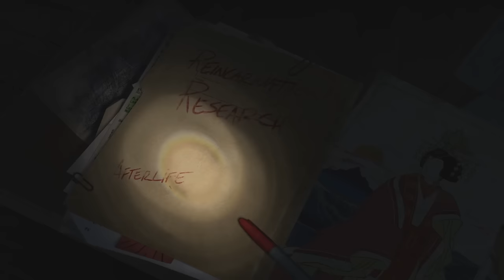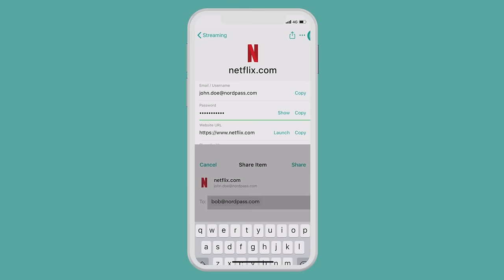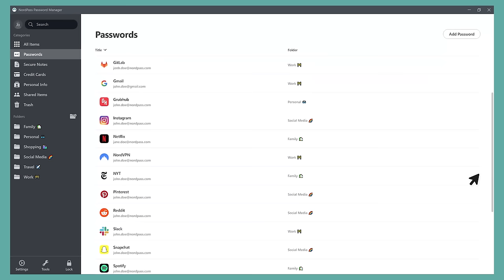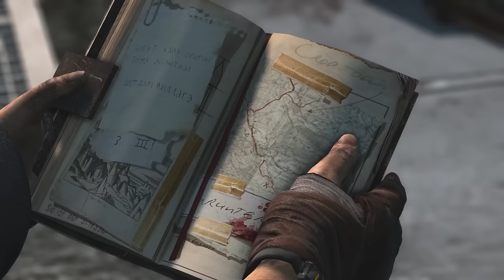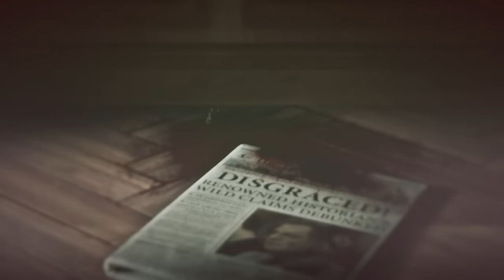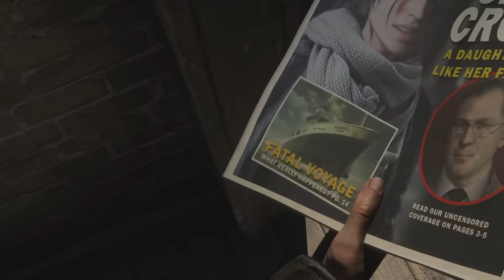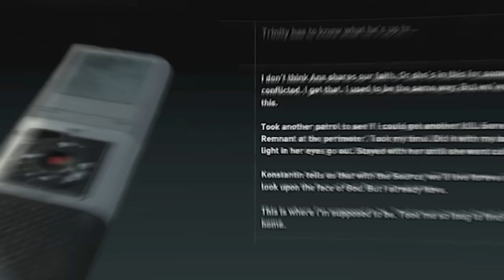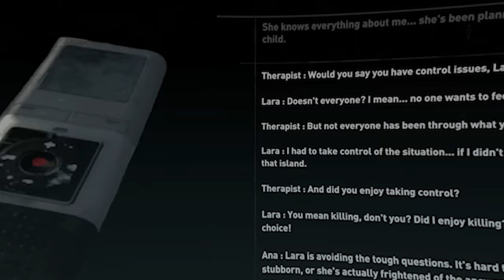Rise of The Tomb Raider - The BEST Tomb Raider Game?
- Chapters -
Introduction: 0:00
The Best Part: 2:36
Introduction: 4:06
A Promising Sequel: 5:48
Tomb Tourism: 17:08
Another Crazy Croft: 37:24
Conclusion: 53:33
Post-Script: 55:18

After the events of Yamatai, a once innocent Lara Croft is now a hunter, pillager, and a survivor. Despite attempts to tell the world what she saw, all evidence of Himiko and the lost city of Yamatai are erased, leaving Croft considered a fool, like her late father. With a shattered psyche and a tarnished family name Lara takes up a new challenge in Rise of The Tomb Raider, redeeming her family's name, and proving to the world, and perhaps to part of herself, that she, isn’t, crazy.

After the 2013 reboot of Tomb Raider, Croft seems to be heading in a new direction that while separate from that of her older adventures, couldn’t separate itself from the very series that it inspired. But really quick, I want to level with you all. The name Lara doesn’t roll off the newfie dialect very well so in my first video, I thought, “hey I’ll just say Laura and nobody will care, tomato, tomato. Sasha, Sasha, Tara Tara”. I thought very wrong and a hell of alot of you pointed out how much it bothered you, so as promised, we’ll be calling Lara by her proper name BUT, if any of you have read my name aloud and called me that boy “ackwa” instead of “that boy aqua”, sleep with one eye open, I’m in your walls. With Croft's latest adventure performing well enough it wasn’t long before we received a new entry, this time being Rise of Tomb Raider, which I hope is the game where Lara reaches her potential and truly embodies the modern Tomb Raider. Some were expecting this to be a return to older games and while I can see why, I expect something new as this is a reboot. The term reboot used in the last video explained why I wasn’t wanting just another older game and judging by the comments, that needs more clarification.

 I know that the definition of reboot is a restart or revival of a series, but in a gaming context, what I have come to expect from a reboot is something new. I know that the older games had greater fantastical elements and Croft was more of an unrelenting badass than she was here, but if Lara was the same in these games, I’m sure many would question the need for a reboot at all, why not make a sequel. With that said, I’m not expecting the game to completely abandon its Identity. This is why the 2013 Tomb Raider  wasn’t received as well by die hard fans, and there's merit to this, with there being few actual tombs for you to raid. By the end of the game after Lara transformed into the badass reminiscent of her previous incarnation, many including myself were ready to have a sequel that fulfilled a adventuress power fantasy from start to finish, with hopes of better puzzles, a better story, and a better Tomb Raider And what did we get? Well, let’s say we got a developer that listened, mostly.

The Tomb Raider survivor trilogy was a controversial one. Despite the first game being met with praise and pillory, Rise of The Tomb Raider or more commonly, Rise of Tomb Raider, saw Lara Croft, Not Laura Croft I'm so sorry, in a game that did more to please old fans, while still keeping new ones happy. Hence why we can look at Rise of The Tomb Raider 7 years later. 7 years later, we can see what worked and what didn't. This Rise of The Tomb Raider review, Rise of The Tomb Raider analysis, and Rise of The Tomb Raider critique will look over every aspect of the game to varying degrees. This Rise of The Tomb Raider Retrospective will not feature a discussion of Tomb Raider 4 or any other new Tomb Raider Game. Though if one is released, then it will be discussed in this Tomb Raider Retrospective. Shadow of The Tomb Raider is the next Tomb Raider Review and that Tomb Raider Critique will be out in a few months along with perhaps some earlier games in the Tomb Raider Analysis series. For now, let's see the Rise of The Tomb Raider explained, critiqued, and analyzed.

Written by That Boy Aqua